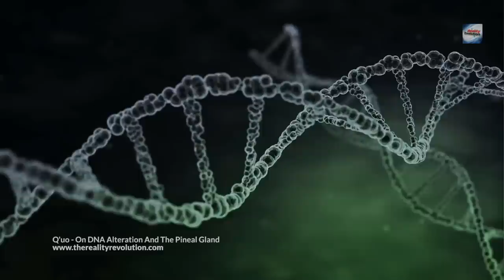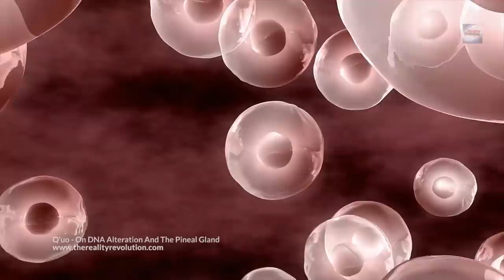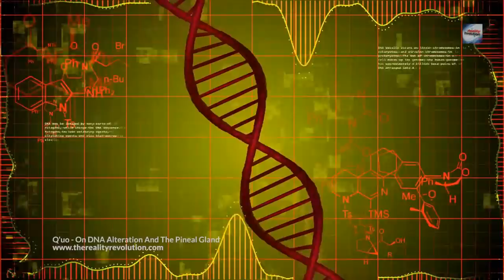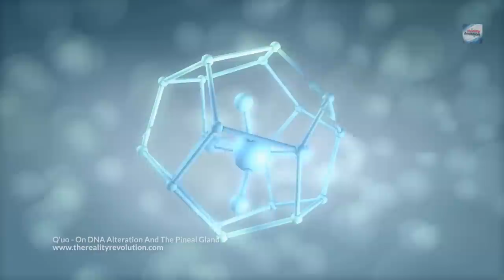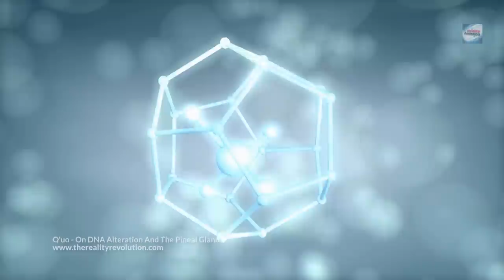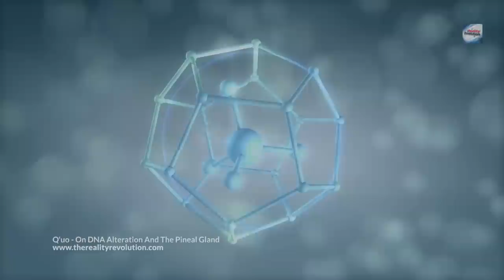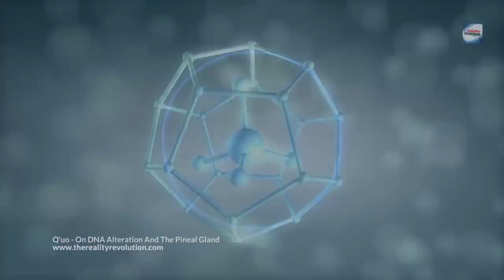Q'uo - On DNA Alteration And The Pineal Gland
Was there a time, or were there times, in human history in which non-human intelligences altered human DNA associated with the function of the pineal gland? If so, when, by whom, and for what purposes? Will Q’uo please advise methods or practices to train the mind and improve the function of the pineal gland through the Ajna Chakra?

The ability to do work in consciousness, as the activation of intelligent energy, may at some point allow the entity to contact intelligent infinity and know, in full, the One Infinite Creator that exists within all beings. Thus, this is a program of personal evolution for each entity that will be unique for each entity. For each is a unique portion of the One Infinite Creator that exists within all things and all entities. This is the journey of perhaps numerous lifetimes. However, each entity on Earth at this time has been incarnated through the seniority by vibration, which suggests that there are very likely many who have made progress up through the lower three chakras, have opened the heart chakra, which is the way that graduation into the fourth density of love and understanding is accomplished. And some few who have become adept who have gone forward into the blue energy center or chakra so that they may become the Creator that has the outflow of energies that surrounds them and all around them, and may inspire them to further work on their own journeys. Then, there is the possibility of the act of moving into the indigo-ray energy center.

Q'uo is a gathering of high density beings who are channeled by ll research.

Posted with approval of ll research.